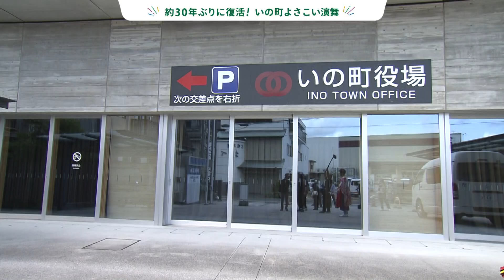【公式】いの町『このマチい～の』23話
ミキのお二人や三山ひろしさん、フラチナリズムのモリナオフミさんが
いの町の魅力あるスポットを紹介する番組「このマチい～の」

いの町中心商店街で
約30年ぶりに開催された「よさこい演舞」

時を経ても色あせない
活気あふれる商店街の姿がそこにあった！

毎週金曜よる10時52分放送！　再放送は毎週日曜あさ8時25分
※特別編成により放送時間変更の可能性があります。